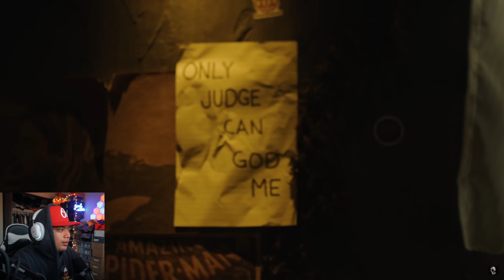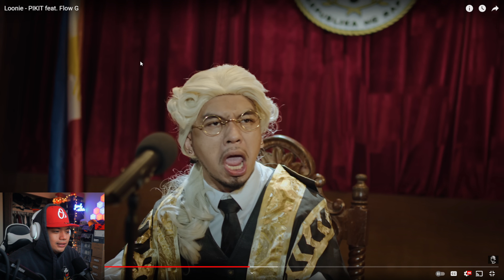REACTION Loonie - PIKIT feat. Flow G